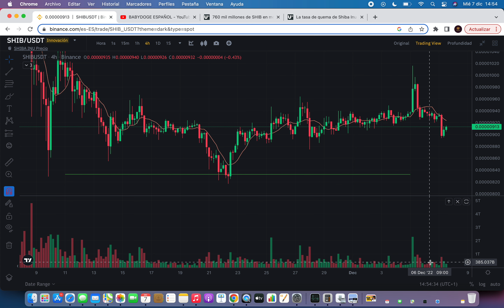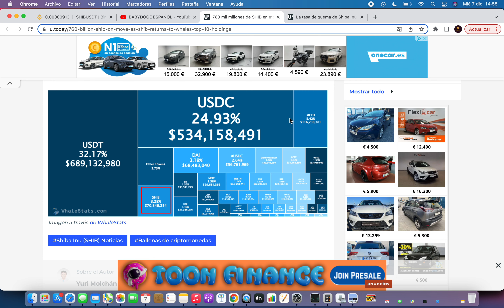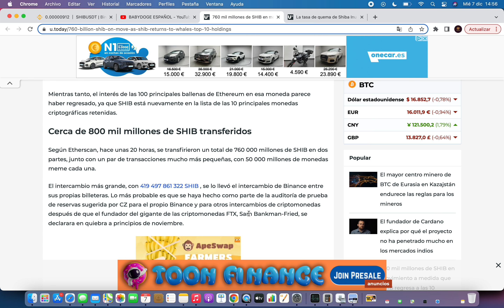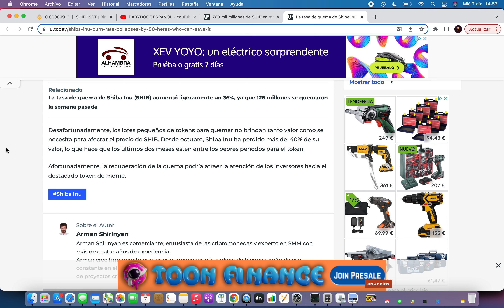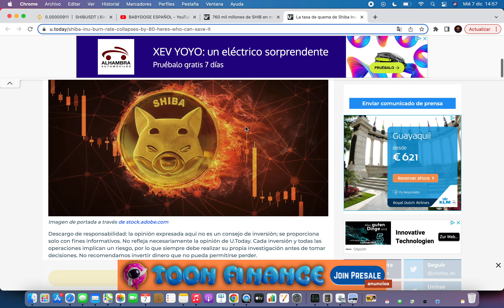🥇POR ESTO ES SHIBA INU EL NÚMERO UNO 🔥 Shiba Inu Criptomoneda 🚀 Noticias Shiba Inu Hoy ESPAÑOL